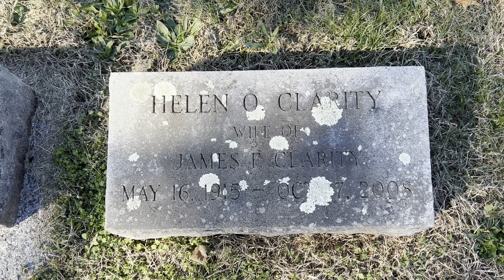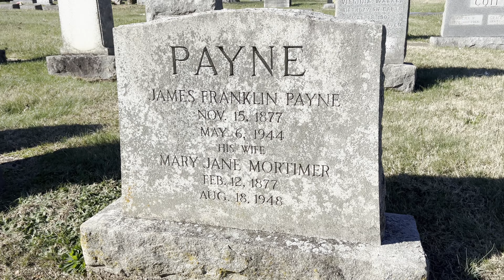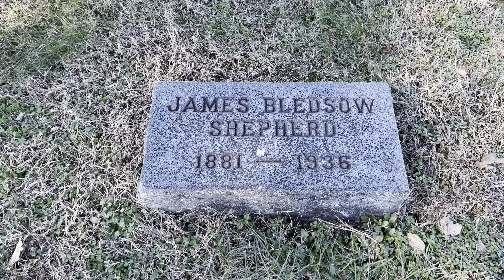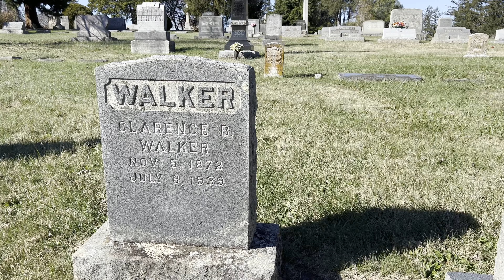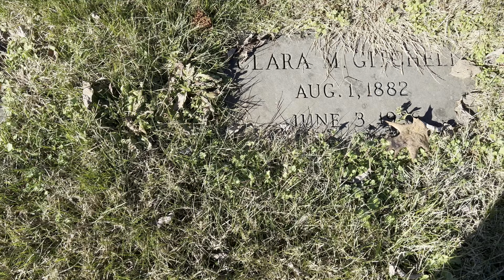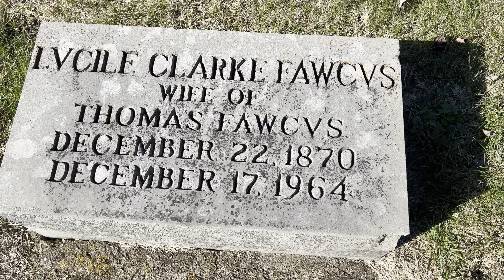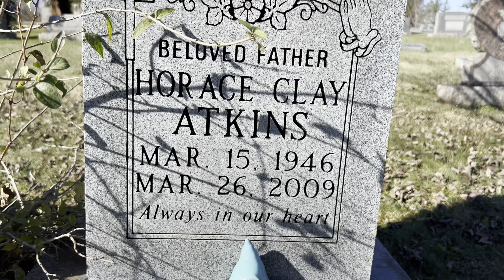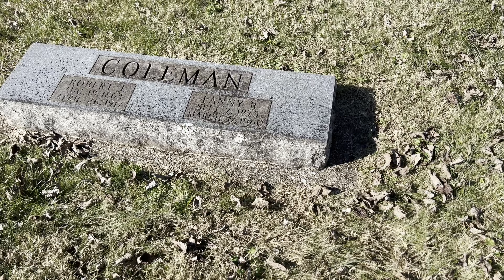Riverview Cemetery - Section C - Part 2 - Charlottesville, VA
I decided in November, 2022 to begin to attempt to film all of Riverview Cemetery. Here's a small piece. Founded in 1892, Riverview Cemetery is a private cemetery located in the Woolen Mills section of Charlottesville, Virginia. Find A Grave lists over 9700 memorials, Wikipedia 12,000; there are certainly unmarked graves. There's still plenty of room in this active cemetery.